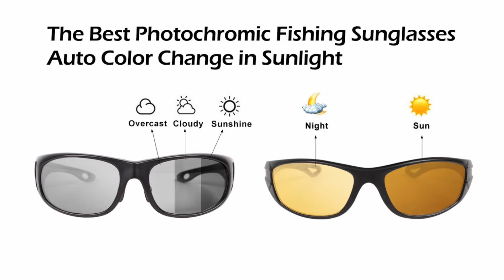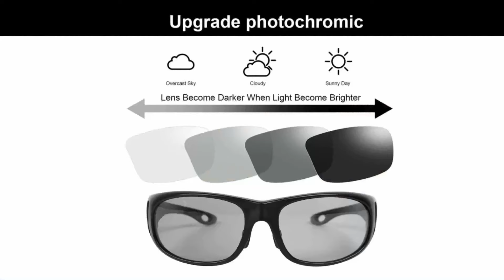Photochromic Polarized Fishing Sunglasses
1.Photochromic lense: The magical photochromic lenses are based on the intensity of sunlight and ultraviolet lights,darkening the light grey lens. What's more, these glasses can protect eyes without interfering with your perception of colour.
2.UV400 POLARIZED PROTECTIVE LENSES - The polarized lens is anti-UV.100% UV400, blocks 100% harmful UVA & UVB Rays,the lenses adjust to the reduced lighting conditions automatically.